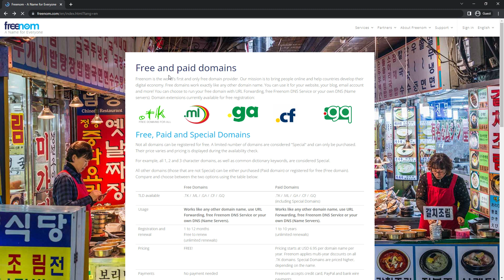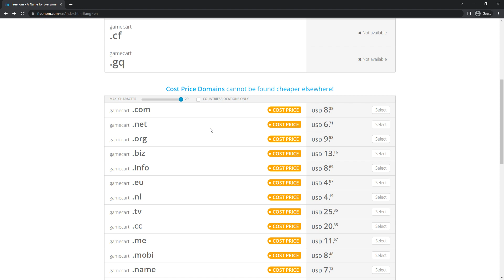Get Free Domain In Just 2 Min For 1 Year | Get Full Detail | 2023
You Can Get Free Domain Here But Do To Technical Issue Its Not Working In Short period It Will Start .
Tech Rahul